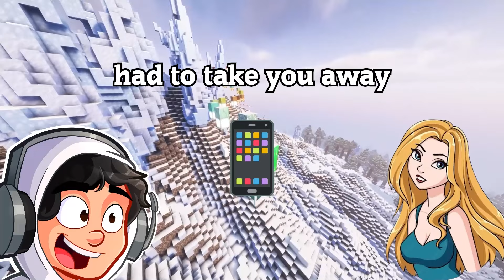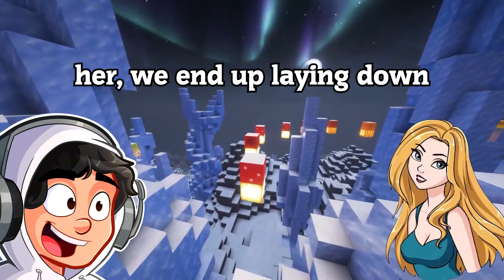Girl Made Me Sleep OUTSIDE!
She Left Me Outside to Sleep!
She Made Me Spend the Night Outside!

DISCORD JOIN!